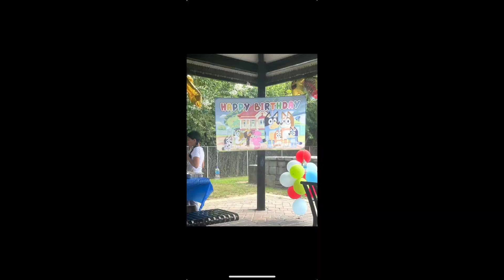Part 2 Birthday Party 2024//PINOYFILAMFAMILY